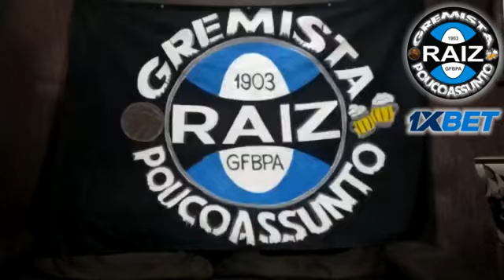Latão Gelado! Grêmio vence e convence contra o Náutico.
Latão Gelado! Nosso final de semana foi preservado, Grêmio ñ estragou dessa vez, dominou os 2 tempos, mostrou vontade, volume de jogo, tratou melhor a redonda e fez 2 golos.

Encostamos no Bahia e no Vasco, e temos mais jogos em casa nessa sequência, eles ratear o Grêmio passa!

2 - Te cadastra raiz!
3 - Deposita um valor pra apostar e insere nosso código promocional 1XGREMISTA para dobrar teu dinheiro.
4 - Gol do GRÊMIO!
5 - Réver Contra!